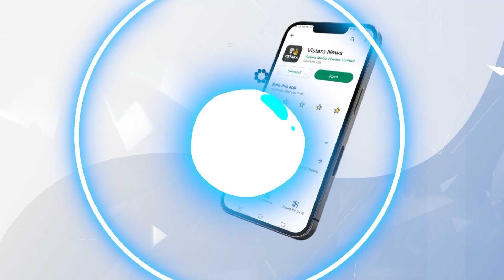ಹಾರ್ಟ್ ಅಟ್ಯಾಕ್‌ ಆಗದಿರಲು ಯಾವ ಆಹಾರವನ್ನು ತಿನ್ನಬೇಕು.? | Best Food For Heart Health In Kannada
💉🩺 In this insightful video from Vistara Health, we explore the potential effects of Covid vaccines on heart health. Our health expert will discuss the latest research, debunk common misconceptions, and provide valuable information to help you make informed decisions about vaccination. 🌐

Stay informed, stay healthy, and together, we can overcome this pandemic. 💪🌟